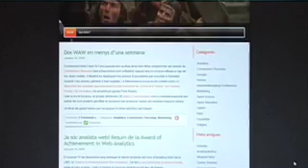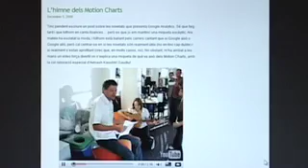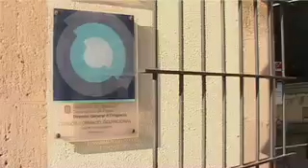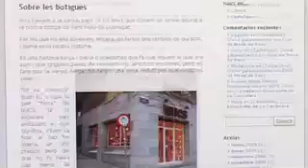infoONLINE 8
Informatiu digital per estar al dia de les diverses actuacions del projecte municipal d'alfabetització digital Sant Feliu On Line de la Regidoria de Noves Tecnologies.

En aquesta edició:

Jaume Mañosas, regidor de Noves Tecnologies, presenta els Premis de Continguts Digitals Sant Feliu On Line. Es poden presentar candidatures fin els 31 de març del 2009. Les categories: blocs, imatges fetes amb telefon mòbil, i ús corporatiu d'eines web 2.0 per part de micro, petites i mitjanes empreses catalanes.

Work On Fest, el festival de Curtmetratges sociolaborals de la UGT de Catalunya i amb seu a Sant Feliu i patrocinats per l'Ajuntament de Sant Feliu de Llobregat, RTVE, XTVL i lamalla.cat.

La Maria Cinta ens presenta els taller d'iniciació a la informàtica per la recerca de feina que s'estan realitzant a Can Maginàs. Sentim opinions d'alguns dels participants.

Casos d'èxit: empreses en línia. Presentem el cas de Nucs, una botiga amb un blog.